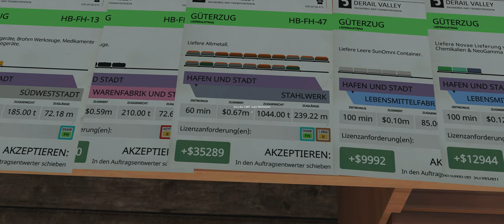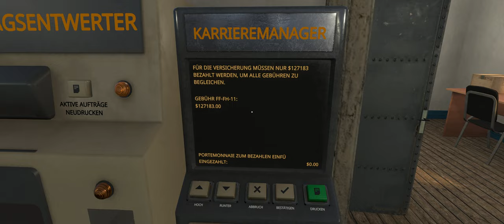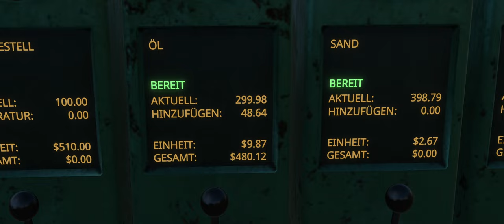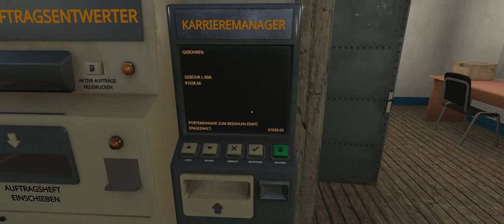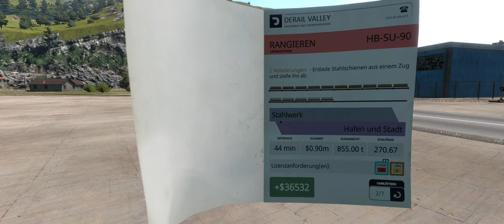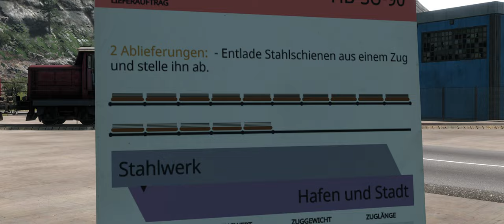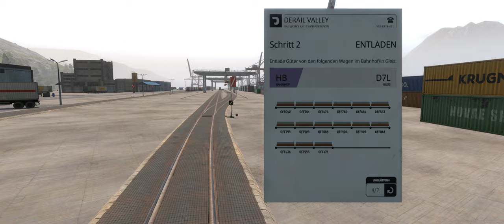Derail Valley | #28 | Rangierarbeiten am Hafen! [Realistisch|German]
Begleitet mich auf einer neuen Reise, in einem für mich völlig neuen Genre.
In diesem Projekt werden wir uns gemeinsam Derail Valley anschauen.
Wir fahren dieses Mal Lokomotiven, keine LKW. Für mich etwas ganz neues und mal etwas ganz anderes.
Ich bin seit einigen Jahren in der Transportbranche tätig, aber als LKW-Fahrer und nicht als Lokomotivführer, daher bin ich umso gespannter, was uns alles in diesem Spiel erwarten wird.
Derail Valley ist als VR-Spiel konzipiert worden, mittlerweile lässt sich dieses wundervolle Spiel aber auch ohne VR-Brille wunderbar spielen. Ich bin von Anfang an sehr begeistert und freue mich daher auf dieses Projekt.

Habt ihr etwas, was euch stört? Wollt ihr mich verbessern bzw. belehren? Ihr kennt euch gut mit Lokomotiven/Zügen aus? Lasst es mich wissen, schreibt einen Kommentar. Ich freue mich auf jegliche Art von Kommunikation und Interaktion mit euch. Ansonsten liegt wie immer der Spaß und die Ablenkung aus dem Alltag im Vordergrund.
Ich hoffe sehr, dass ich euch unterhalten und euch ein wenig diese Ablenkung bieten kann.

Viel Spaß und danke an alle, die mich auf dieser Reise begleiten und unterstützen!